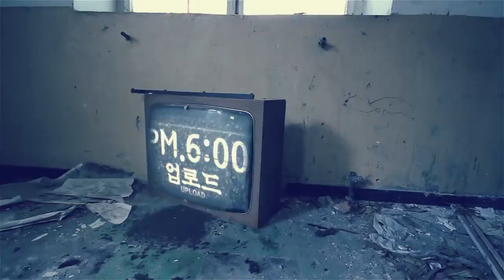[ENG SUB] 드디어 내려간 지하의 모습! 소리, 분위기, 귀신 TOP3!